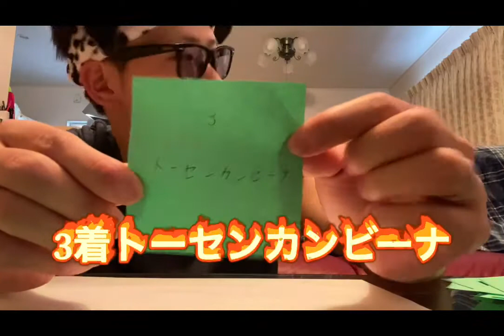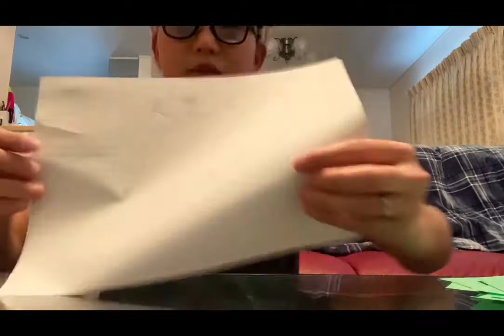天皇賞 G1 超能力で予想！？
2020年5月3日(日)に行われる天皇賞G1が開催されます🐎
嫁の超能力もどきで見事三連単獲得なるのか？
おうちで競馬しよう！